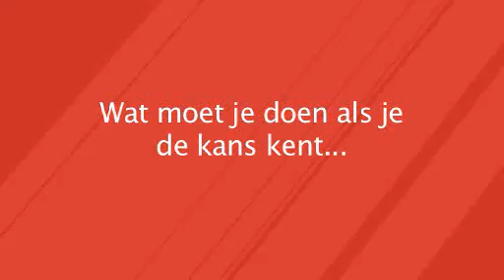Wetenschap en kansen - Jan Willem Romeijn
Bij kansen denk je al gauw aan gokken. Maar ook in de wetenschap zijn kansen van groot belang. Wetenschappers gebruiken kansberekening om erachter te komen welke theorie waar is. Maar kansen blijven altijd abstract. Wat is nu een kans? En belangrijker nog; wat doe je als je de kans kent? Filosoof Dr. J.W. (Jan Willem) Romeijn onderzoekt de soorten kansen die er zijn.